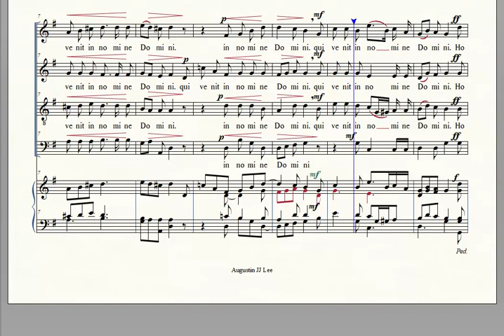Benedictus All Honor of the Blessed Sacrament Theod de La Hache